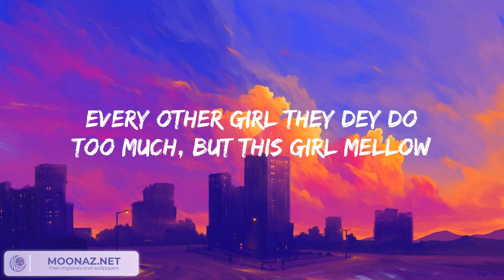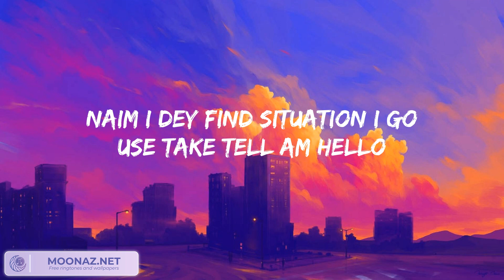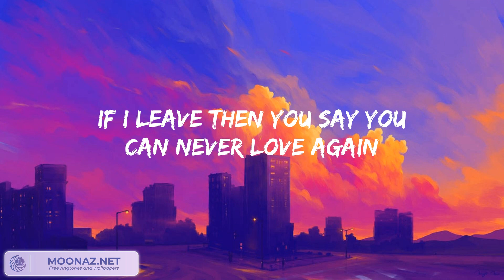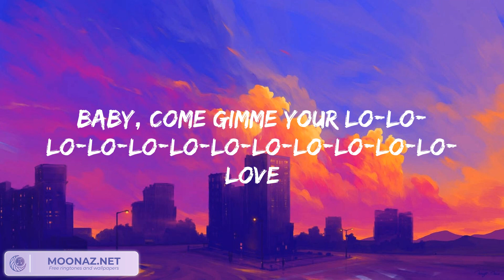Rema - Calm Down, Ed Sheeran - Shape of You...Mix Lyrics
Rema - Calm Down, Ed Sheeran - Shape of You...Mix Lyrics is a playlist of most trending songs now!